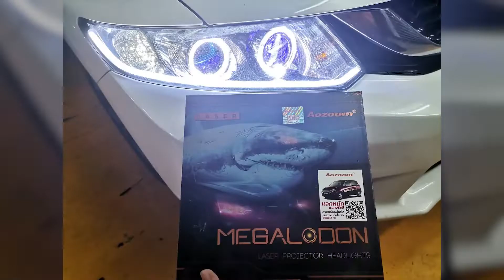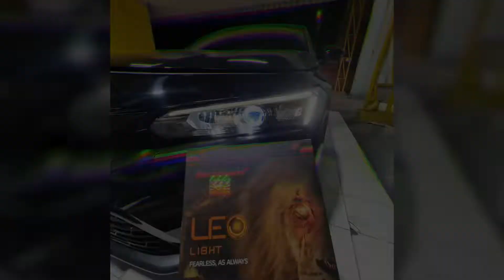รวมผลงานการติดตั้ง Honda Civic 2013-2021 | AOZOOM THAILAND | GPNE THAILAND